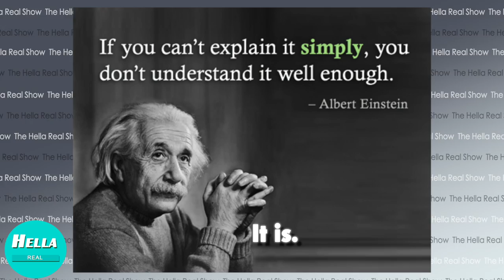Hella Real: Backstage at the Soulful of Noise 3 Year Anniversary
Soulful of Noise has been bringing artists on stage to showcase their talents for 3 years now. Hella Real takes you backstage at the anniversary celebration show and talks to some of the artists who performed. Get to know these artists and check out their music.

Unfortunately because of the pandemic, there won't be any live performances by these artists for a while but that doesn't mean you can't still support!

Follow the artists in this video to stay up to date:
Soulful of Noise @soulfulofnoise
Cookie Turner @misscooki
Will Wildfire @will_wildfire
A-Game @agamestl
Ray Goren @raygorenofficial
Guordan Banks @guordan